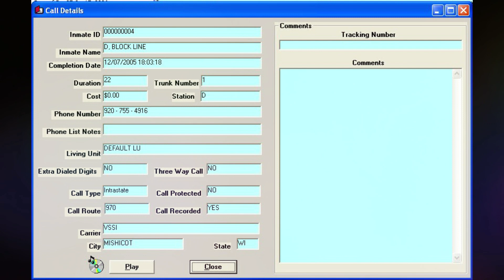161. Steven Avery Call - 12-07-2005 @ 18:03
Steven Avery calls Dolores Avery. Steven and Dolores watch the news reports about Steven and Martinez. Steven and Dolores talk about everything Pam of God said in court and all her inconsistencies. Dolores mentions that Barbara's line is busy and that he boys must be on that "thing." Steven wants Dolores to have Allan call the governor, Jim Doyle. Steven tells Dolores that Debbie would be a good one for Chuck, he can have her because Steven don't want nothing to do with her. Steven and Dolores talk about Barbara and Scott and how she is up Scott's ass all the time and doesn't let him breathe.